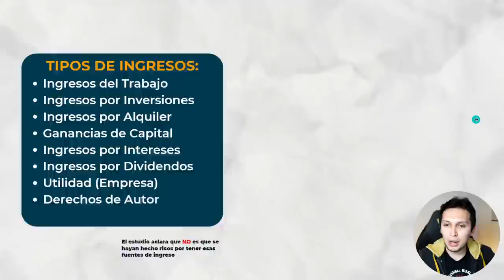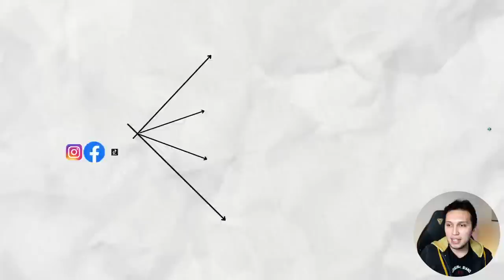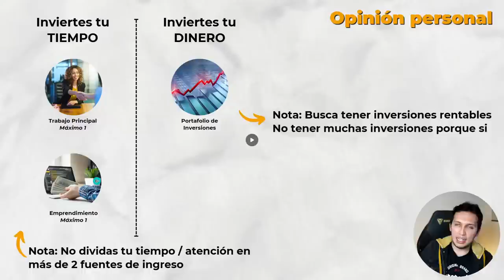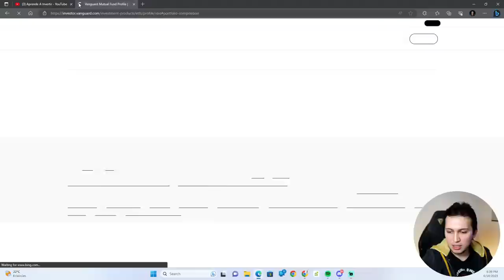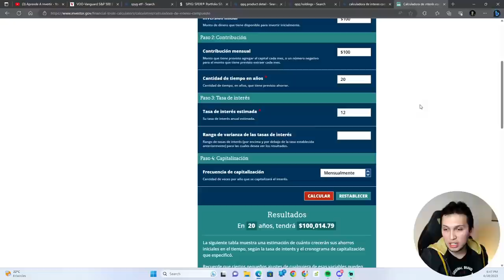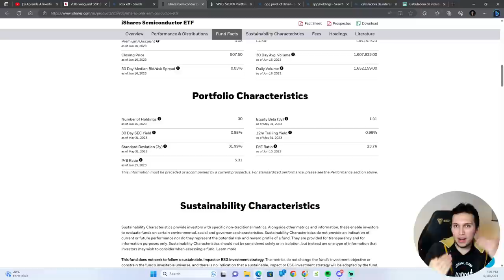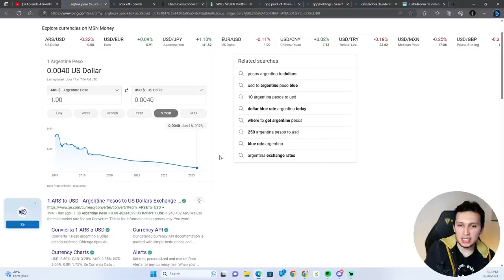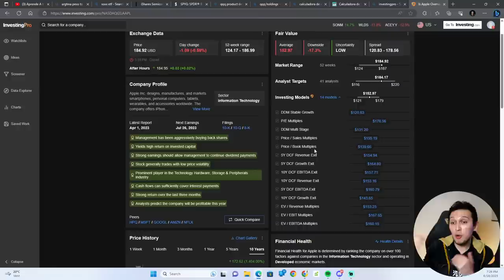El Mito de las Múltiples Fuentes de Ingreso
Perseguir múltiples fuentes de Ingreso NO te hará rico, todo lo contrario. En esta Clase En Vivo desmentimos este popular mito y te muestro lo que SÍ deberías hacer. 𝗜𝗻𝗳𝗼𝗿𝗺𝗮𝗰𝗶𝗼́𝗻 𝗱𝗲 𝗜𝗻𝘁𝗲𝗿𝗲́𝘀 ⤵️

0:00 Intro
1:11 ¿De dónde nace el mito?
5:15 ¿Por qué se propaga el mito?
12:04 ¿Qué es lo que está mal?
18:55 ¿Qué es lo que SÍ deberías hacer?
22:14 ¿Cuántas fuentes de ingreso es lo correcto?
26:11 Preguntas y Respuestas